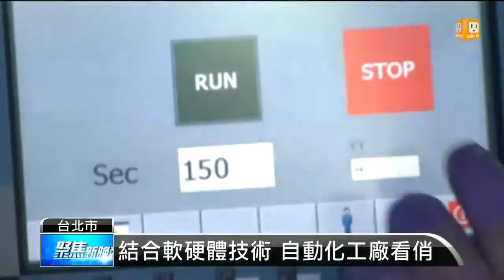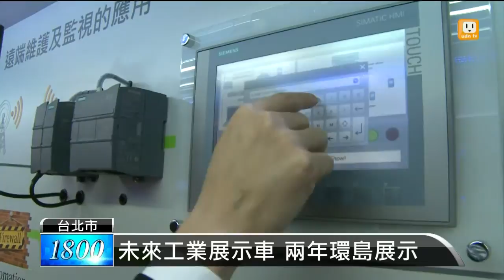【2014.06.30】結合軟硬體技術 自動化工廠看俏 -udn tv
工廠自動化是現代科技發展的一個趨勢，現在有外商公司研發整合軟硬體技術，利用數位化和網路還有遠端遙控的概念，可以自動化操控工廠。完整內容 , FB , Twitter , G+